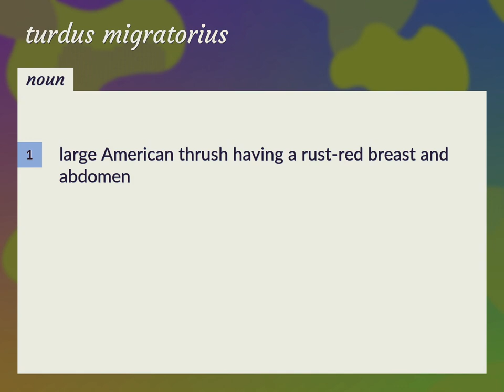Turdus migratorius | meaning of Turdus migratorius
What is TURDUS MIGRATORIUS meaning?